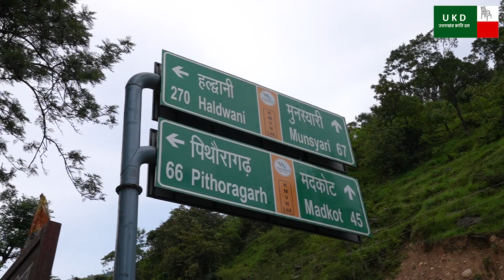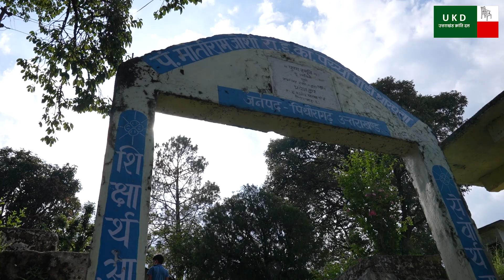Kashi Singh Airy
Kashi Singh Airyji
President & Sanrakshak, UKD
Why UKD reuires support of Uttarakhandi People
Didihat Constituency, Uttarakhand Kranti Dal (UKD)